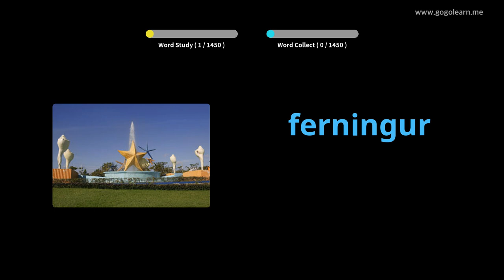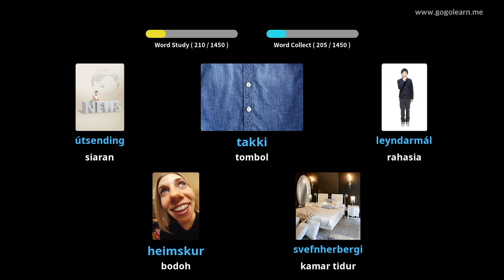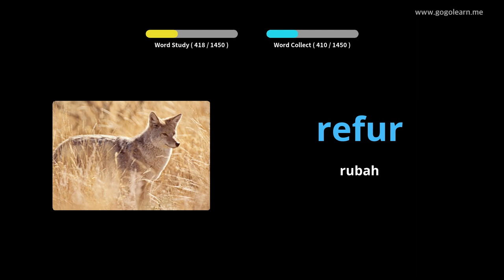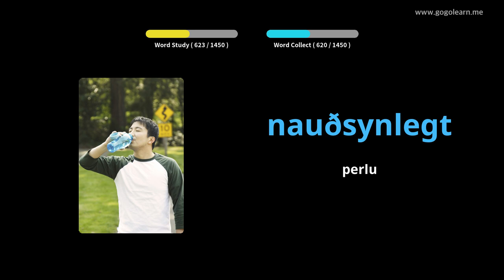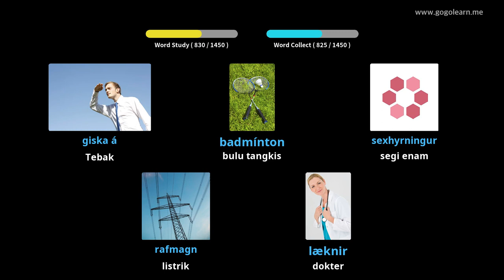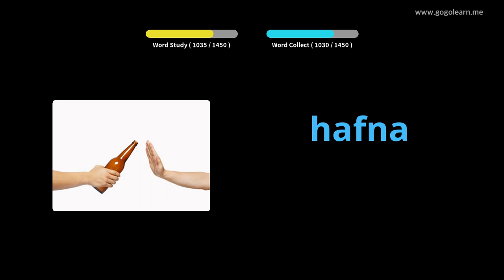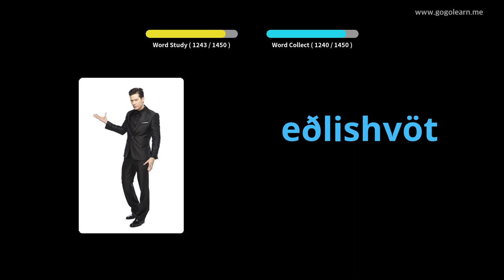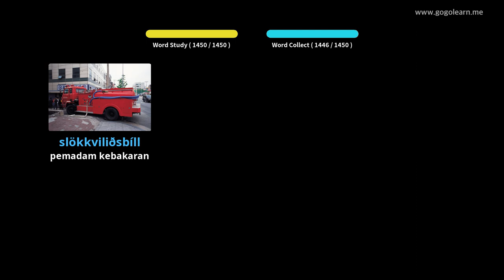Basic Kosakata Bahasa Islandia | Golearn